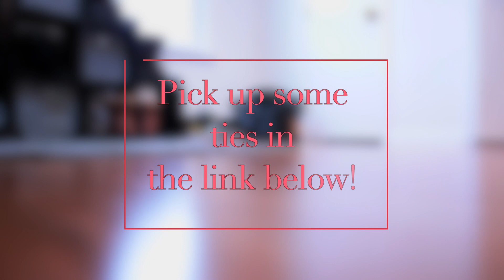How I use my Bongo Ties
Here's a link to purchase the item